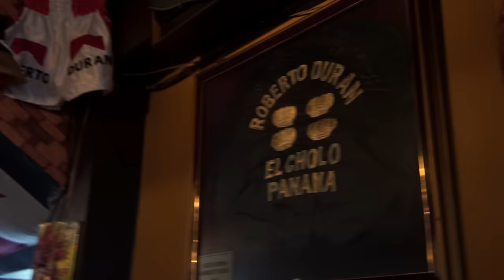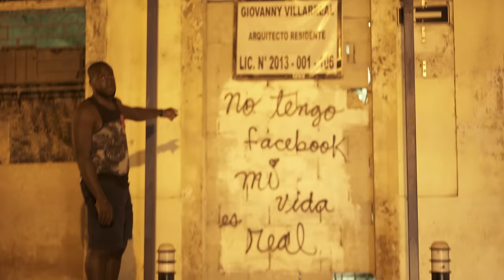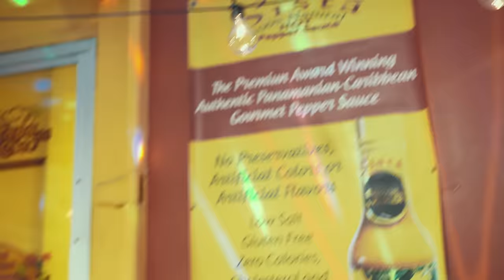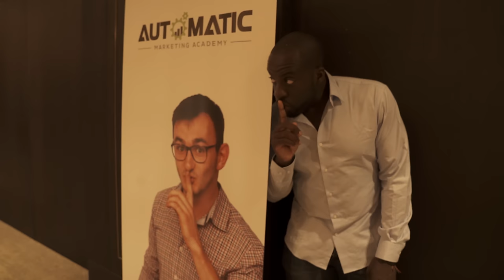Panama City, Panama Travel Guide ( What To Know Before Going)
Panama City  Panama was my first Latin American experience.   My Love for the city has only grown since then.

I recently went back after being gone for a few years.

I  spent a week exploring and I wanted to bring you along for the ride.

👀 Join the wait list for our pro digital nomad course & learn how to make a living while travelling

Discover how you can meet other PH members worldwide, get exclusive merch, & more!